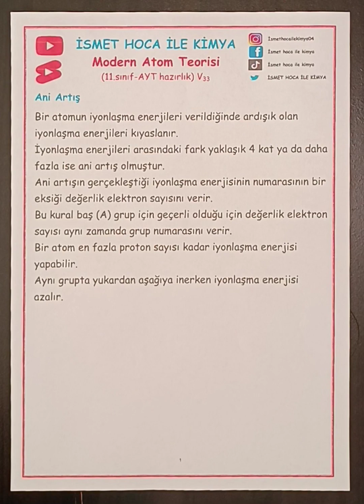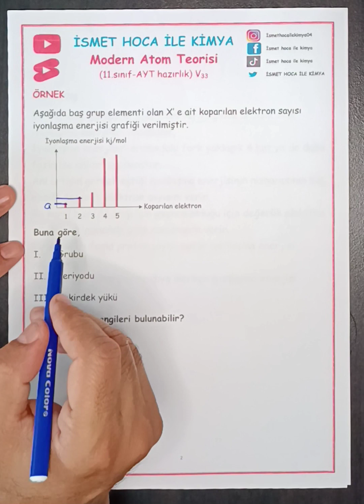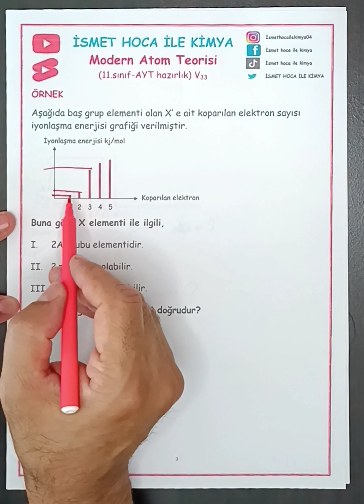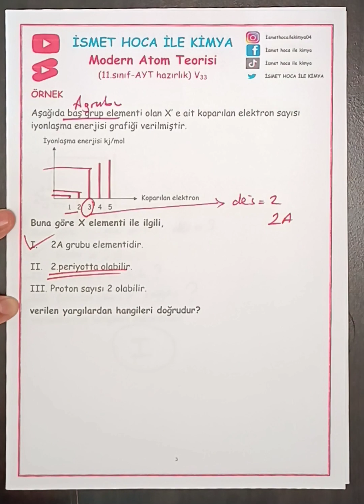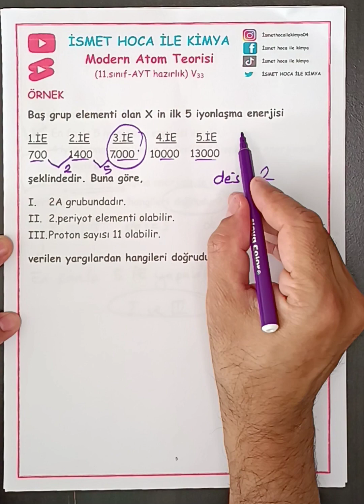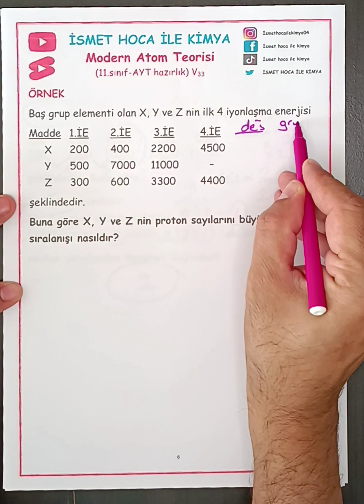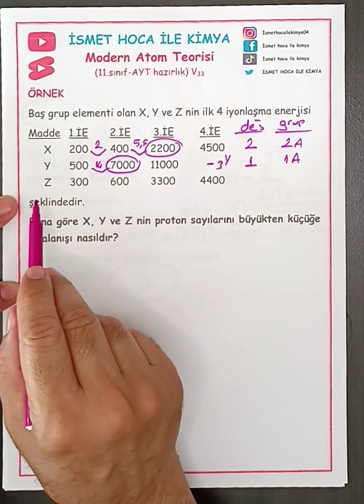Modern atom teorisi 11. sınıf ve AYT hazırlık V33 iyonlaşma enerjisi anı artış